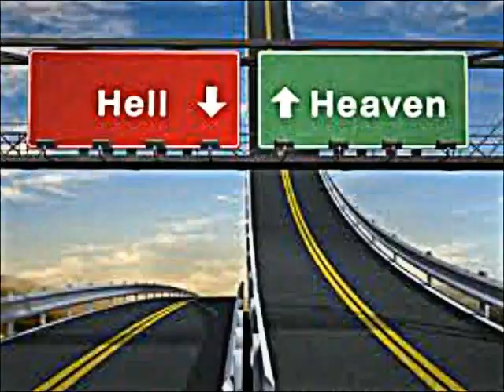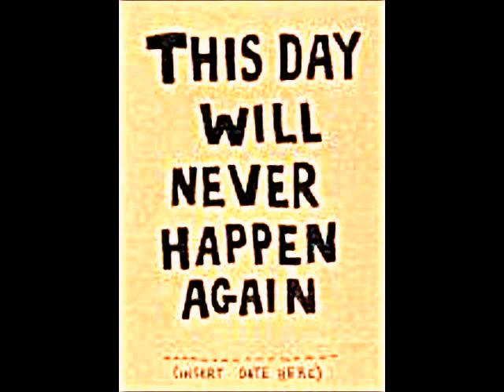MUFF MOVIE 5